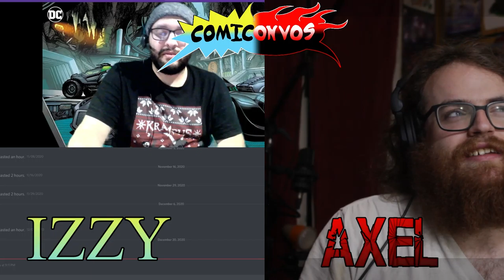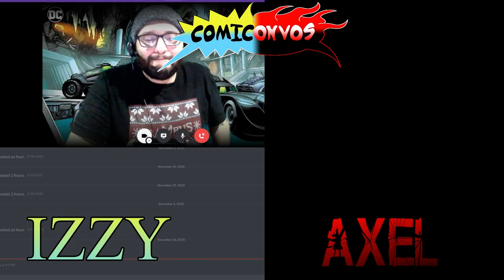Comiconvos Ep.126: Cyberpunk 2077,Loki on Disney +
After a week off we have tons to talk about including all of the new Disney+ releases including the Star Wars and Marvel reveals. We touch a little bit on Cyberpunk and get ready for the last show of the year next week!

Thanks again for watching another episode of our weekly podcast Comiconvos which is live streamed every Sunday join us live for the fun or subscribe here to see the episodes after they’ve been uploaded. Stay awesome fellows Geeklings!